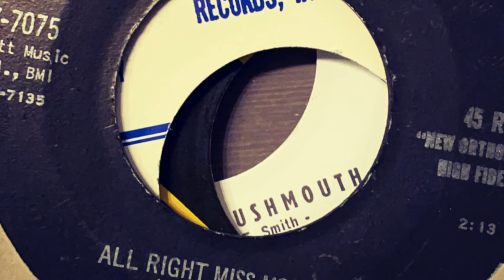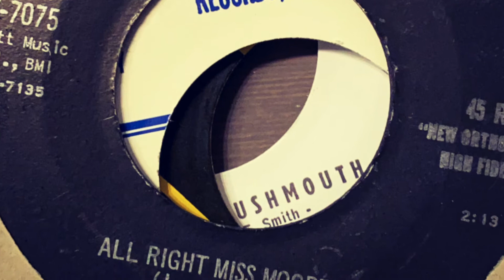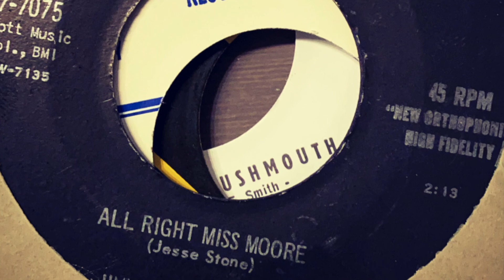Jimmy Witherspoon - All Right Miss Moore (1957) RCA Victor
RHYTHM & BLUES
Jimmy Witherspoon - All Right Miss Moore
Witherspoon was born in Gurdon, Arkansas.[2] He first attracted attention singing in Calcutta, India, with Teddy Weatherford's band, which made regular radio broadcasts over the U.S. Armed Forces Radio Service during World War II. Witherspoon made his first records with Jay McShann's band in 1945. He first recorded under his own name in 1947,[3] and two years later with the McShann band, he had his first hit, "Ain't Nobody's Business,"[2] a song that came to be regarded as his signature tune. In 1950 he had hits with two more songs closely identified with him—"No Rollin' Blues" and "Big Fine Girl"—and also with "Failing by Degrees" and "New Orleans Woman", recorded with the Gene Gilbeaux Orchestra (which included Herman Washington and Don Hill) for Modern Records. Another classic Witherspoon composition is "Times Gettin' Tougher Than Tough".

Witherspoon performed in four of the famed Cavalcade of Jazz concerts held in Los Angeles at Wrigley Field which were produced by Leon Hefflin Sr. His first performance was at the fourth Cavalcade of Jazz on September 12, 1948 and Dizzy Gillespie was the featured artist along with Frankie Lane, Little Miss Cornshucks, The Sweetheart of Rhythms, Joe Liggins' Honeydrippers, Joe Turner, The Blenders and The Sensations.[4] The program description states about Witherspoon that "he is one of the most sought-after blues singers in the business. He has a strong, clear voice and diction that you would hear in the classics. Although he has been quite successful singing the blues, Witherspoon can sing ballads with a surprising sweetness." He played at the fifth Cavalcade of Jazz concert on July 10, 1949, along with Lionel Hampton, The Hamptones, Buddy Banks and his Orchestra, Big Jay McNeely and Smiley Turner.[5] Witherspoon came back again for the seventh Cavalcade of Jazz concert on July 8, 1951 and performed alongside Billy Eckstine, Lionel Hampton and his Revue, Percy Mayfield, Joe Liggins' Honeydrippers, and Roy Brown.[6] His last appearance at the eighth Cavalcade of Jazz concert was on June 1, 1952. Also featured that day was Anna Mae Winburn and Her Sweethearts, Jerry Wallace, Toni Harper, Roy Brown and His Mighty Men, Louis Jordan and his Orchestra and Josephine Baker.[7]

Witherspoon's style of blues—that of the "blues shouter"—became unfashionable in the mid-1950s, but he returned to popularity with his 1959 album Jimmy Witherspoon at the Monterey Jazz Festival, which features Roy Eldridge, Woody Herman, Ben Webster, Coleman Hawkins, Earl Hines and Mel Lewis, among others.[8] Witherspoon later recorded with Gerry Mulligan, Leroy Vinnegar, Richard "Groove" Holmes and T-Bone Walker.[2]
Don Diego
My channel is about Boss Reggae, Rocksteady, Ska, Rockabilly and Rock 'n' Roll.